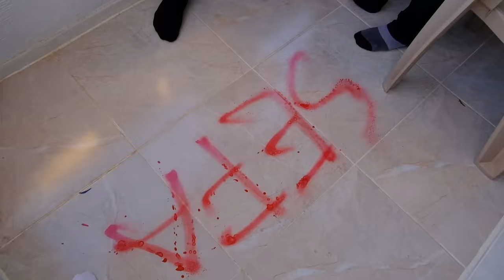SIFIRBİR BİLOCAN'IN EVİNE DEV PUSU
Merhaba sevgili dostlar ben Sefa KINDIR bu videomuzda sıfırbir oyuncusu Bilocan'ın yeni evine hayırlı olsuna gittik. Hiç beklemediği bir hayırlı olsun süprizi ile karşılaştı.

Keyifli Seyirler..